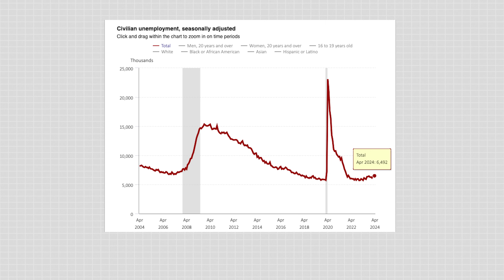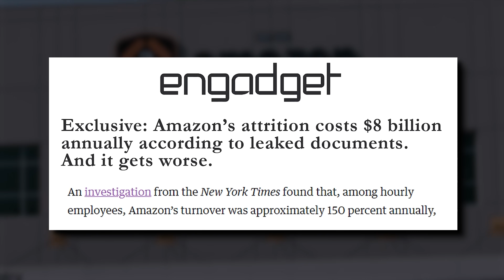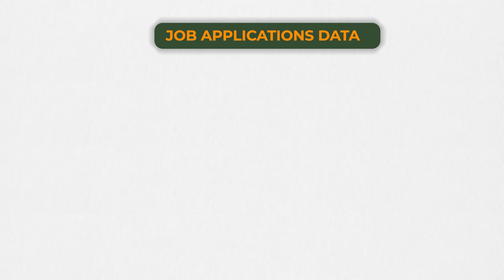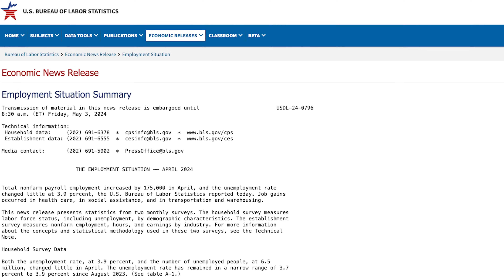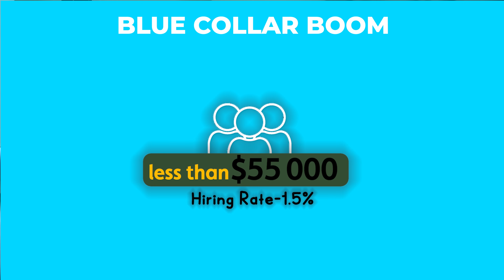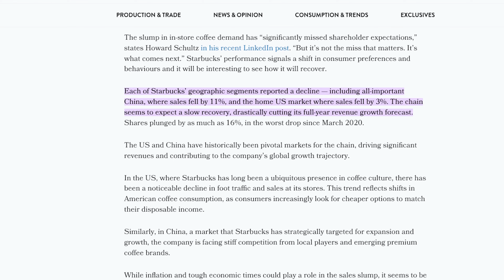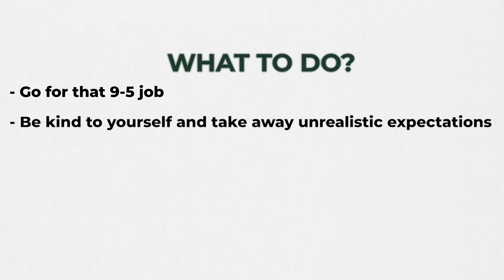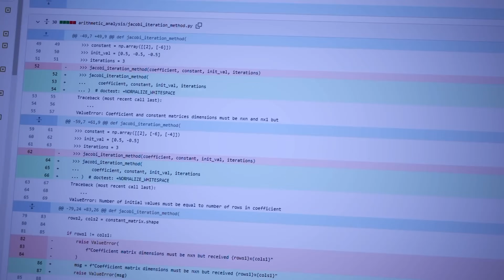Why You Can't Find A Job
Check out this free resource that helps you use AI to optimize your job search

In this video I talk about why people aren't getting a job (no it's not because they're lazy)

Btw if you're looking into getting a (another) degree I highly recommend checking out Course Careers as a practical alternative where you're not put in a massive amount of debt. You can use this link for $50 off

⏰Timestamps
00:00 intro